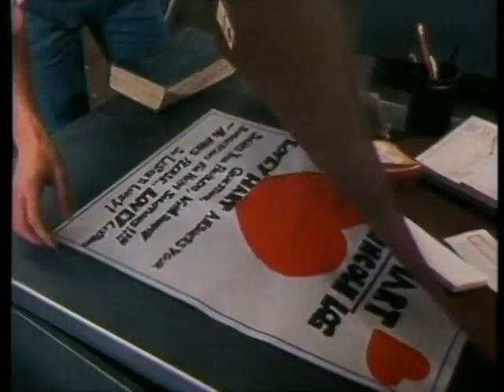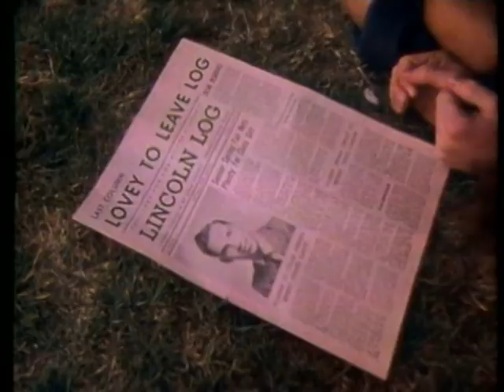Dear Lovely Hart: I Am Desperate -- Short Film/Afterschool Special -- 1976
Here is a short film/Afterschool Special "Dear Lovely Hart:  I am Desperate"  from 1976.